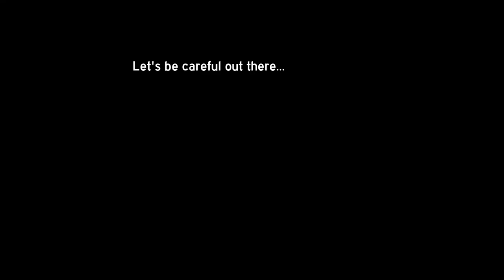Boston Boneheads / Bad Drivers - Vol 20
More BadDrivers and other assorted inanities I've encountered in my travels. Enjoy and stuff.